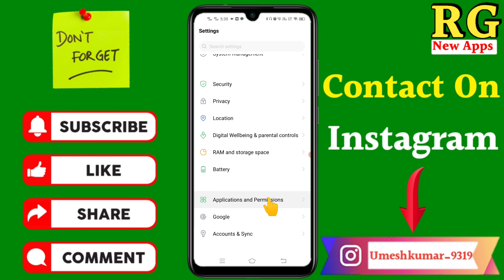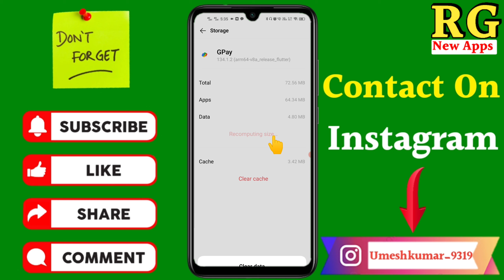google pay ki transaction history kaise delete kare | how to delete Google pay transaction history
Dosto aaj ki video Main maine aap Logon Ko bataya hai ki google pay ki transaction history kaise delete kare | how to delete Google pay transaction history

Your Queries- 👇
1.google pay ki transaction history kaise delete kare

2.how to delete Google pay transaction history

3.google pay ki transaction history kaise delete kare in 2021

4.google pay ki transaction history kaise delete kare New Video

5.google pay ki transaction history kaise delete kare in Android

6.google pay ki transaction history kaise delete kare 2021

7.google pay ki transaction history kaise delete kare Mobile

8.google pay ki transaction history kaise delete kare vivo

9.google pay ki transaction history kaise delete kare in hindi

10.google pay ki transaction history kaise delete kare iPhone

My gadgets